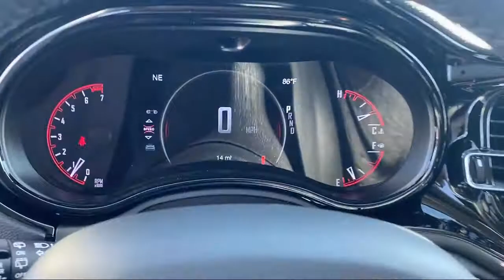2022 Dodge Durango SXT Sport Utility Elk Grove Sacramento Roseville Folsom Rocklin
2022 Dodge Durango SXT Sport Utility Stock Number: 68056D Vin:1C4RDJAG6NC160449.

8575 Laguna Grove Dr.